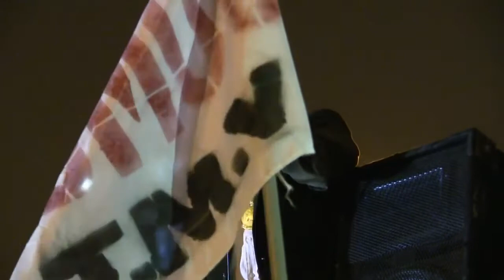VMT: DESTITUYEN A ALCALDE, DECLARACIONES DE ANGEL CHILINGANO Y LUIS PASTOR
VMT: DESTITUYEN A ALCALDE, DECLARACIONES DE ANGEL CHILINGANO Y LUIS PASTOR LUEGO DE ESTA JORNADA CIVICA EN VILLA MARÍA DEL TRIUNFO.